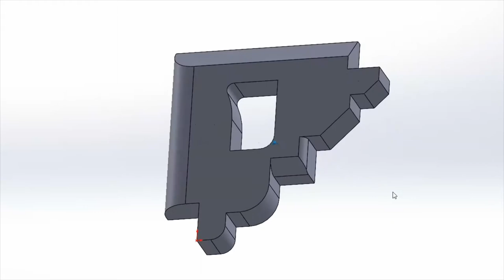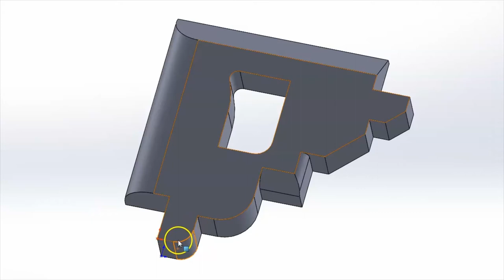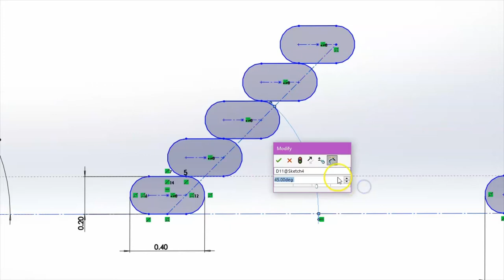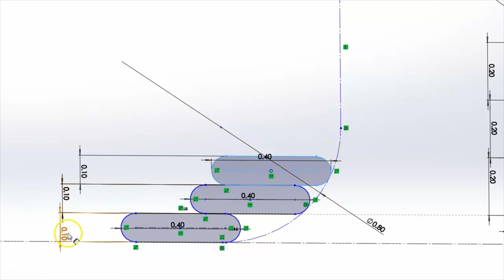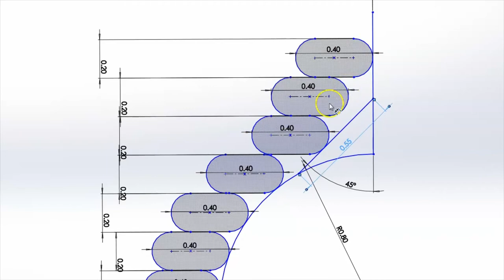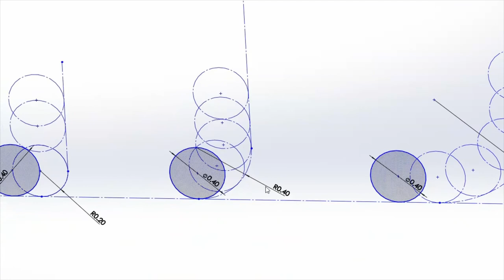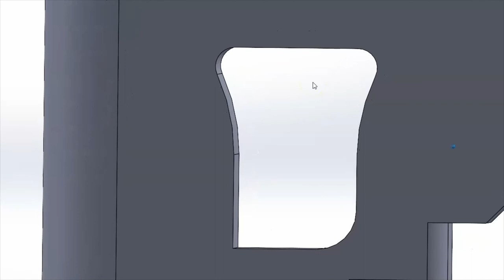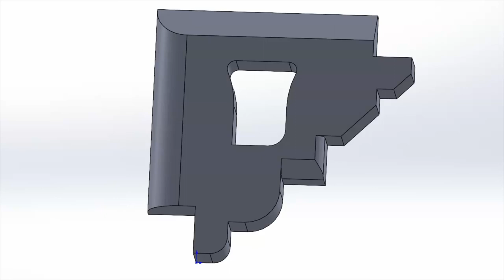Turning a corner in your 3D model quality - Chamfers Fillets and Bevels - how they affect your model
The handsome folk at Digital Taxidermy proudly present the latest in our video series about improving your 3D models.

In this video we take a close look at how fillets, chamfers and bevels affect the outcome of your model.
how can you use them effectively for making support less models. How can you reduce print artefacts and sharpen up your corners.
How your model can affect wear and tear on your hardware.
Make your model print smoother with these simple concepts.
A key aspect of 3D modelling is how you manage corners and edges and is often overlooked by designers.

To stay up to date with the latest from Digital Taxidermy

Sign up to the newsletter for deals and notifications of fresh content

Our blog contains a range of free science fiction writings for you to read

That's all for now and we hope to see you all down the road.

Regards
Digital Taxidermy